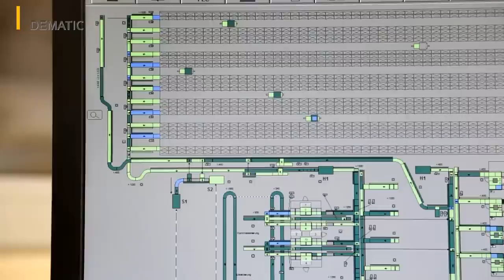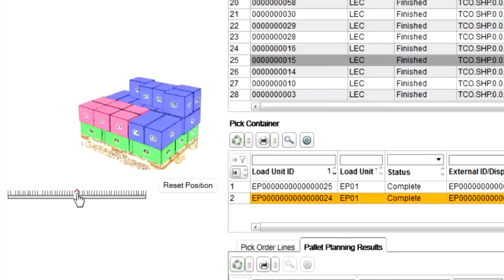Dematic - We Optimize Your Supply Chain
for more information.